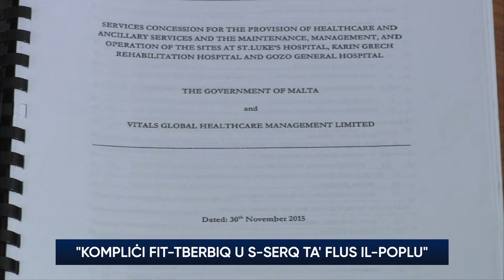“Il-Gvern għandu jagħti rendikont dwar l-iskandlu tad-deal tat-tliet sptarijiet” – PN